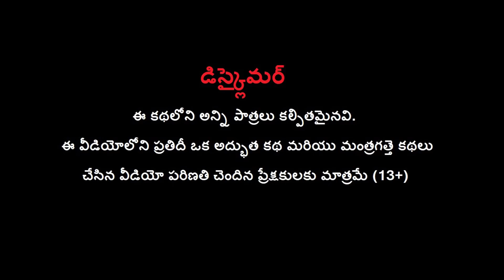UNDERGROUND MUTTON SELLER - భూగర్భ మటన్ వ్యాపారి Comedy Story | Telugu Funny Moral Stories Videos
Watch UNDERGROUND MUTTON SELLER - భూగర్భ మటన్ వ్యాపారి Comedy Story | Telugu Funny Moral Stories Videos